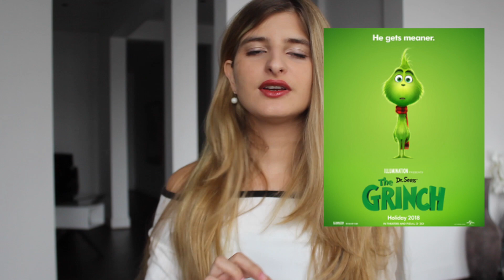Animated Movies 2018! (Incredibles 2, Wreck It Ralph 2)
videos owned by Pixar, Disney, Sony and Illuminations studios.

Which one is your most anticipated movie 2018 and why??